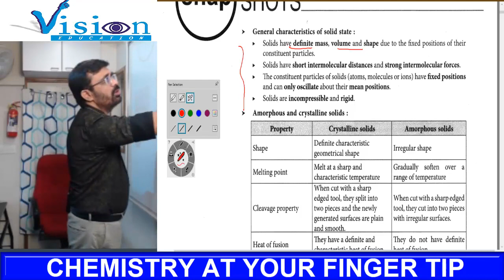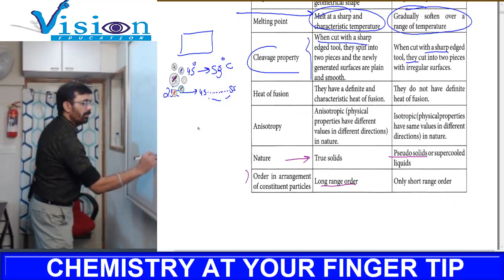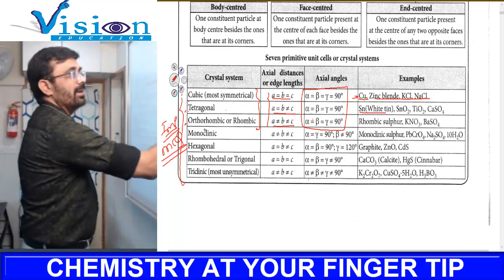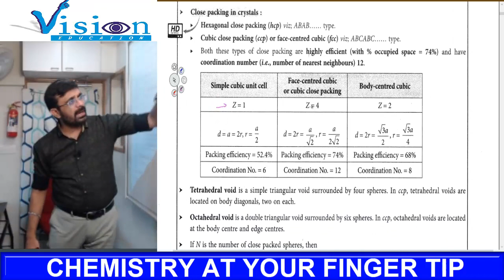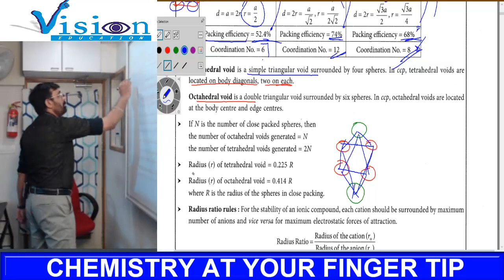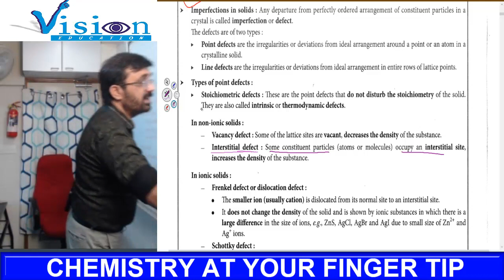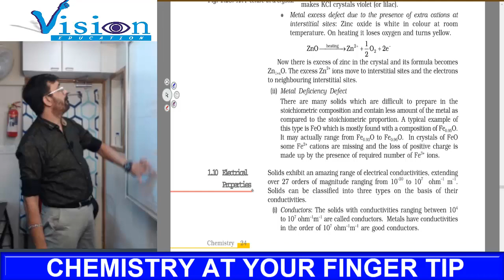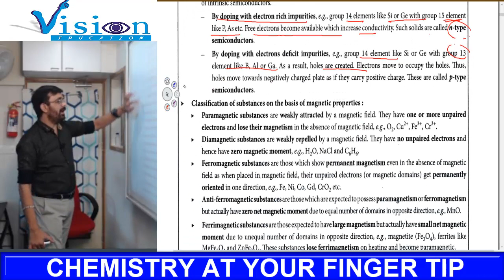UNIT-1 SOLID STATE CONCEPT-1 QUICK RECAP